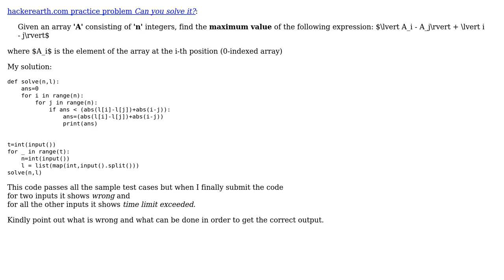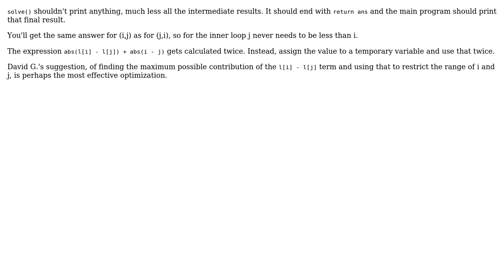Code Review: Find the maximum value of (2 Solutions!!)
Code Review: Find the maximum value of

With thanks & praise to God, and with thanks to the many people who have made this project possible! | Content (except music & images) licensed under CC BY-SA | Music | Images & others | With thanks to user Vogel612 user Ray Butterworth user Madhuraank B user David G. and the Stack Exchange Network Trademarks are property of their respective owners. You are responsible for your own actions.